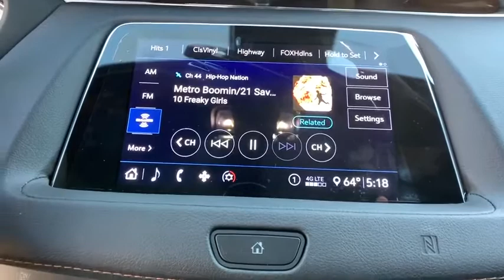2020 Cadillac XT4 Denver, Lakewood, Wheat Ridge, Englewood, Littleton, CO CD7062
Stellar Black Metallic New 2020 Cadillac XT4 available in Denver, Colorado at Medved Chevrolet Cadillac. Servicing the Lakewood, Wheat Ridge, Englewood, Littleton, CO area.

11001 West I-70 Frontage Road N

2020brCadillacbrXT4brSportbrbrIf you're searching for a New Cadillac! Come to Colorado's #1 Dealer. Where you will find out why everybody says to go to Medved!brbrFactory MSRP: $47,770brbrbr2.0L I4 Turbocharged AWD 20 Twin 5-Spoke Alloy Wheels, Auto-dimming Rear-View mirror, Blind spot sensor: Lane Change Alert with Side Blind Zone Alert warning, Bose Centerpoint Surround Sound 13-Speaker System, Cold Weather Package, Driver Awareness Package, Exterior Parking Camera Rear, Following Distance Indicator, Front & Rear All-Weather Floor Liners (LPO), Garage door transmitter, HD Rear Vision Camera, Heated Automatic Steering Wheel, Heated door mirrors, Heated Driver & Front Passenger Seats, Heated Rear Outboard Seating Positions, IntelliBeam Automatic High Beam Control, Lane Keep Assist w/Lane Departure Warning, Power Liftgate, Rain sensing wipers, Sport steering wheel, Wireless Charging (LPO).brbrbrExit Kipling, Exit Ward, but Exit the GIANT Medved Autoplex. Everyone said, Go to Medved! Price includes applicable rebates and dealer and handling fees of $699, excluded tax, title and licensing: $1500 - Cadillac Bonus Cash Program. Exp. 03/02/2020 $250 - GM Extended Family Card and Buypower Card Bonus Cash Offer. Exp. 03/02/2020
Cold Weather Package,Driver Awareness Package,7 Speakers,7-Speaker Audio System w/Auxiliary Amplifier,AM/FM radio: SiriusXM,Bose Centerpoint Surround Sound 13-Speaker System,Radio data system,Radio: Cadillac User Experience AM/FM Stereo,Air Conditioning,Automatic temperature control,Front dual zone A/C,Rear window defroster,8-Way Power Driver Seat Adjuster,Memory seat,Power driver seat,Power steering,Power windows,Remote keyless entry,Steering wheel mounted audio controls,Four wheel independent suspension,Heated Automatic Steering Wheel,Manual Rake & Telescopic Steering Column,Speed-sensing steering,Standard Suspension,Traction control,4-Wheel Disc Brakes,ABS brakes,Dual front impact airbags,Dual front side impact airbags,Emergency communication system: OnStar and Cadillac connected services capable,Front anti-roll bar,Knee airbag,Low tire pressure warning,Occupant sensing airbag,Overhead airbag,Rear anti-roll bar,Power Liftgate,Blind spot sensor: Lane Change Alert with Side Blind Zone Alert warning,Brake assist,Electronic Stability Control,Exterior Parking Camera Rear,Front & Rear Park Assist,Delay-off headlights,Fully automatic headlights,Panic alarm,Security system,Cruise Control w/Set & Resume Speed,Speed control,Auto-dimming door mirrors,Body-Color Heated Power-Adjustable Outside Mirrors,Bumpers: body-color,Heated door mirrors,IntelliBeam Automatic High Beam Control,Power door mirrors,Roof rack: rails only,Spoiler,4.2 Diagonal Color Display Driver Info Center,Auto-Dimming Inside Rear-View Mirror,Auto-dimming Rear-View mirror,Automatic Emergency Braking,Compass,Driver door bin,Driver vanity mirror,Following Distance Indicator,Front & Rear All-Weather Floor Liners (LPO),Front reading lights,Garage door transmitter,HD Rear Vision Camera,Illuminated entry,Lane Keep Assist w/Lane Departure Warning,Leather steering wheel,Outside temperature display,Overhead console,Passenger vanity mirror,Rear reading lights,Rear seat center armrest,SiriusXM w/360L,Sport steering wheel,Tachometer,Telescoping steering wheel,Tilt steering wheel,Trip computer,Voltmeter,Wireless Charging (LPO),4-Way Driver Seat Power Lumbar Control,4-Way Passenger Seat Power Lumbar Control,6-Way Power Passenger Seat Adjuster,Front Bucket Seats,Front Center Armrest,Heated Driver & Front Passenger Seats,Heated Rear Outboard Seating Positions,Leatherette Seating Surfaces,Power passenger seat,Split folding rear seat,Passenger door bin,20 Twin 5-Spoke Alloy Wheels,Rain sensing wipers,Rear window wiper,Variably intermittent wipers,3.47 Axle Ratio